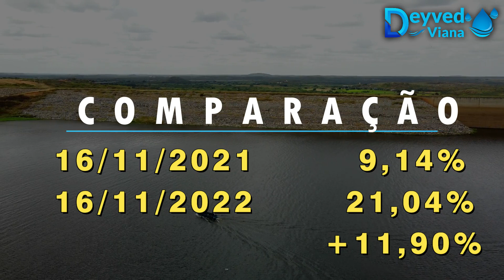AÇUDE CASTANHÃO DADOS ATUALIZADOS HOJE 16/11/2022 CEARÁ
O Açude Público Padre Cícero, mais conhecido como Açude Castanhão , é uma represa brasileira construída no leito do rio Jaguaribe, no estado do Ceará. O açude está localizado em Jaguaribara, embora atinja outros municípios dadas as suas grandes dimensões. O Castanhão é atualmente o maior reservatório de água doce do Ceará.
As obras foram iniciadas em 1995, durante o governo de Tasso Jereissati, e concluída em 23 de dezembro de 2002, durante o mandato do governador Beni Veras, numa parceria entre a Secretaria de Recursos Hídricos do Ceará e o Departamento Nacional de Obras Contra as Secas (DNOCS).
Os projetos iniciais remontam ao século XIX, quando surgiram os primeiros estudos para edificação de uma obra que garantisse reserva de água para enfrentar a irregularidade das chuvas no semiárido Nordestino. Destaque especial merece o engenheiro da Universidade de Stanford, "Sir" Roderic Crandall, que identificou na área conhecida como "Boqueirão do Cunha", onde atualmente está este açude, uma série de marcadores geológicos que indicavam aquela ser a melhor região para a construção da barragem.
A denominação "Boqueirão do Cunha" remete ao fato de que a família Cunha era dona das terras da fazenda Castanhão (que deu nome ao açude, por cobrir suas terras quase por inteiro) e o povoado conhecido como "Boqueirão do Cunha" onde o açude se encontra atualmente. Durante a construção do açude foi necessário remover a antiga sede do município de Jaguaribara, que ficou sob as águas. Em substituição à cidade submersa, foi construída a cidade de Nova Jaguaribara.
Em 26 de junho de 2020, foi inaugurado um trecho do Eixo Norte, que leva água do rio São Francisco ao estado do Ceará, com a passagem das águas do Reservatório Milagres (em Verdejante, Pernambuco) para o Reservatório Jati (CE).
De Jati, percorre o Cinturão das Águas, num trecho de 53 km, até o riacho Seco, em Missão Velha, fluindo pelo rio Salgado e rio Jaguaribe, até alcançar o açude Castanhão, passando no caminho pelos municípios de Icó, Aurora, Lavras da Mangabeira, Jaguaribe e Jaguaribara.
As comportas liberando as águas do Reservatório de Jati para o Cinturão das Águas foram abertas em 20 de agosto de 2020.
Em 1º de março de 2021, foram abertas as comportas do Km 53 do Cinturão das Águas em Missão Velha.
Em 10 de março de 2021, as águas do rio São Francisco chegaram ao açude Castanhão.
A capacidade de armazenamento do Castanhão é de 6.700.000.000 m³, o que o coloca como o maior açude para múltiplos usos da América Latina. Sozinho, ele tem 37% de toda a capacidade de armazenamento dos 8.000 reservatórios cearenses.Antes do Castanhão a maior barragem cearense era o Orós, no município de mesmo nome, que também é uma represa no Rio Jaguaribe, mas que comporta pouco mais da metade da capacidade do Castanhão.
Dadas as suas grandes dimensões, o leito do açude compreende os limites geográficos de pelo menos quatro municípios cearenses: Jaguaribara, Alto Santo, Jaguaretama e Jaguaribe. Representa importante mecanismo de controle das secas e das cheias sazonais que atingem o vale do Jaguaribe, assim como, cresce em importância para o restante do Ceará, enquanto reserva hídrica estratégica para o Estado.
CONTRIBUA COM CANAL Chave PIX: 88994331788